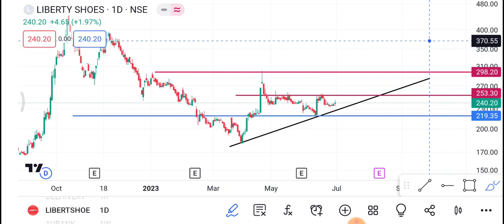Liberty shoes 3 July | Liberty shoes Share latest news | Liberty shoes Share price today news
1-) Liberty Shoes Share
2-) Liberty Shoes share news today
3-) Liberty Shoes share latest news
4-) Liberty Shoes share price
5-) Liberty Shoes share analysis
6-) Liberty Shoes share price today